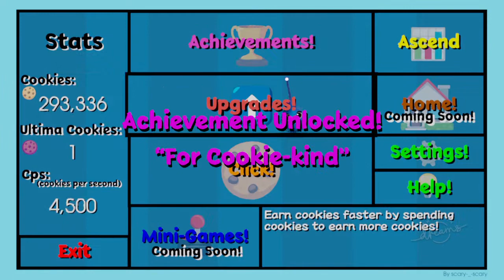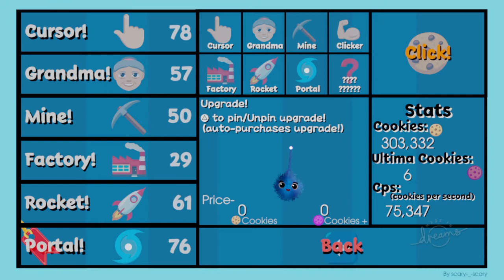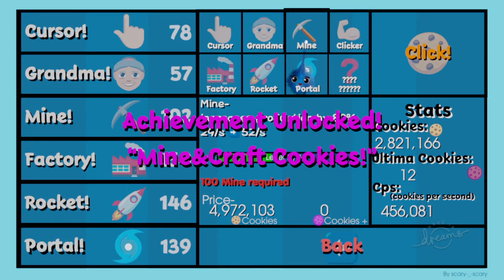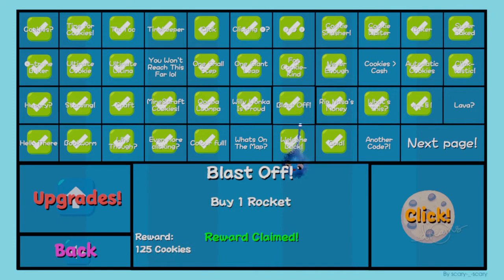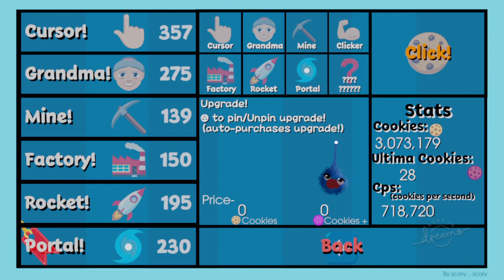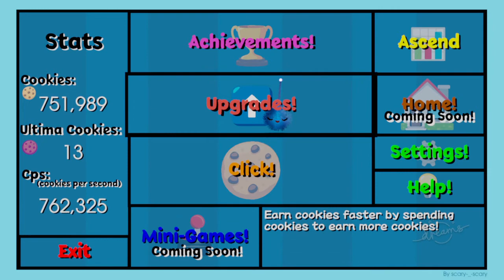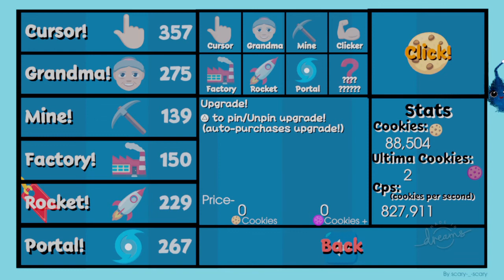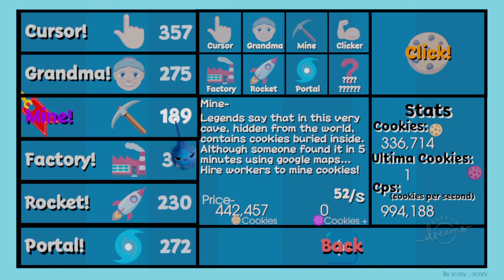Dreams: cookie clicker ultimate 2.1! (part 6)